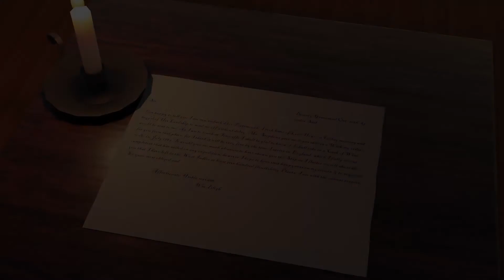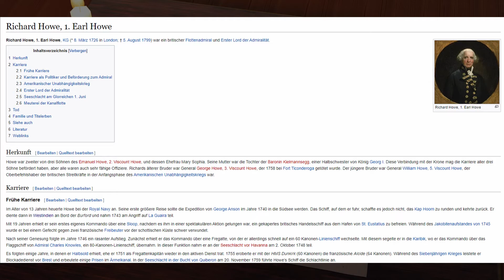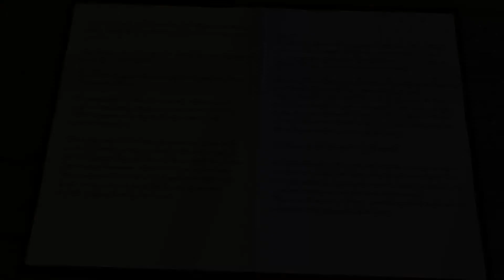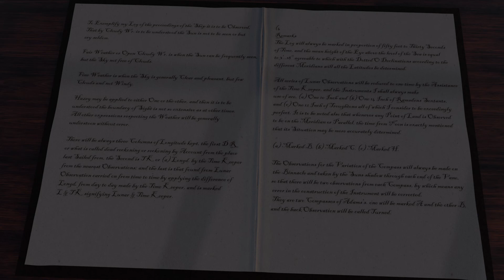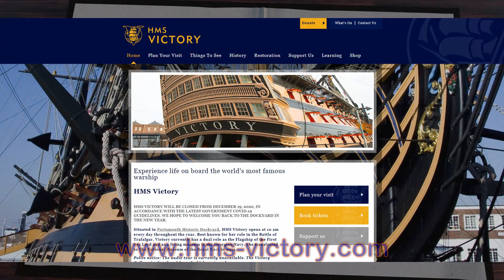3 - Gravesend - erster Tag auf der Bounty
Windig und viel navigatorische Fachsprache.

Ouellen:
Wikipedia, Google Earth, Königliche Archive London